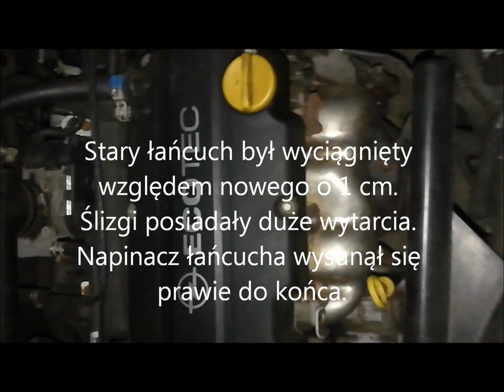Corsa D Z14XEP praca silnika przed i po wymianie łańcucha rozrządu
Praca silnika Z14XEP przed i po wymianie łańcucha rozrządu z całym kompletem